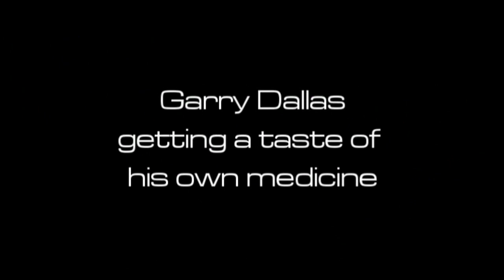Payback on Simply Sidemount with Garry Dallas special.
A Christmas treat for all my students who've experienced the 'Dive 4 scenarios' with me on their Sidemount course.
Enjoy ... Merry Christmas !!